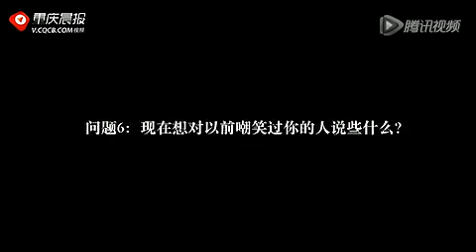芙蓉姐姐现身重庆当导演 南滨路上拍微电影